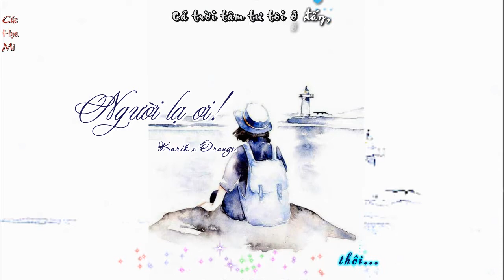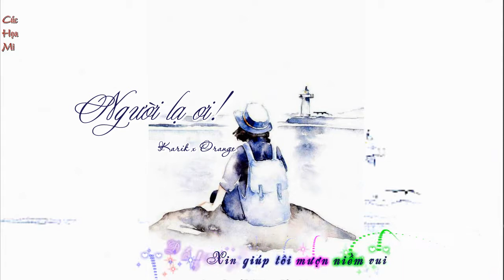[Lyric] KARIK X ORANGE - NGƯỜI LẠ ƠI!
Mình làm cho hay thui chứ không kiếm chác gì nên hi vọng không bị đánh bản quyến. kaka